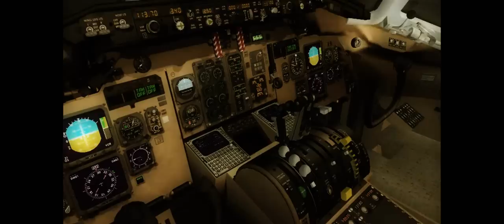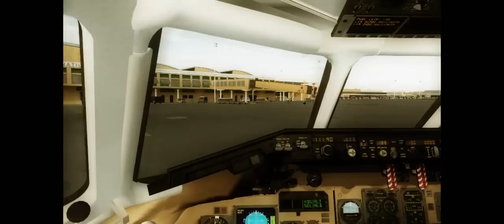Super MD80 Short Flight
A Short Flight TNCA-TNCC
With Md-80  in FSX

FSX in High
in video :
- around 20-25fps with Fraps on and 1680x1050
- 9600GSO EXD, AM2 5200@3.0 , 4gb DDR2 800 , HD Sata II
- REX 2.0
- Fraps 2.9.8
- Vegas 7 & Plugins
- Md80 By Flight 1
- Sceneries By Tropical Sim

By Lealki From Brasil ( with "S" ) !!!